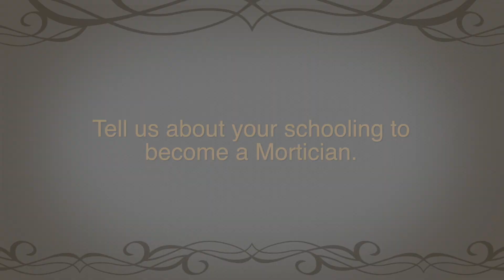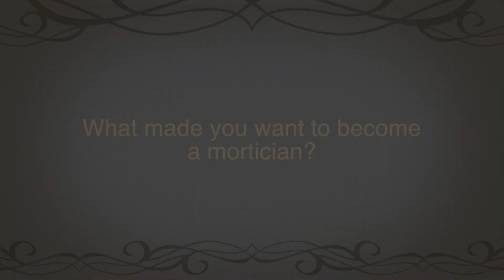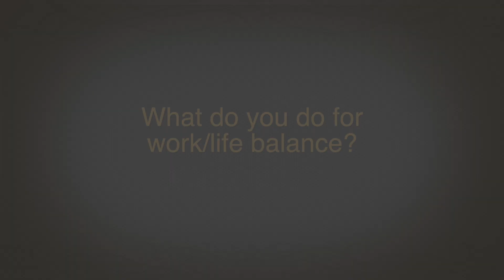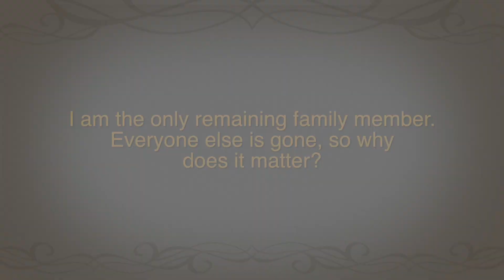Ep. 2: Ask A Funeral Director Pt 2